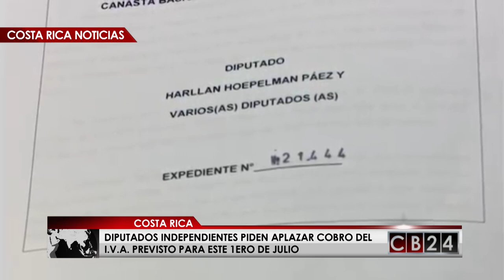Buscan aplazar cobro del I.V.A. en Costa Rica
Los diputados del bloque independiente “Nueva República” presentaron ante la Asamblea Legislativa de Costa Rica, un proyecto de moratoria del impuesto al valor agregado para la canasta básica, alquileres y servicios públicos, con lo que buscan aplazar por seis meses la entrada en vigor del cobro del IVA pautado para este primero de julio
Justifican la propuesta ante la difícil situación económica que enfrenta Costa Rica y con la esperanza de que trascurridos los seis meses las medidas anunciadas por la presidencia para la reactivación económica puedan mejorar el estado  actual.

24 Horas conectados con la información